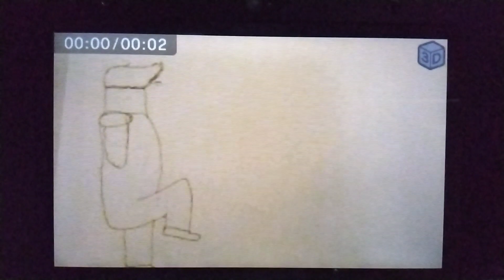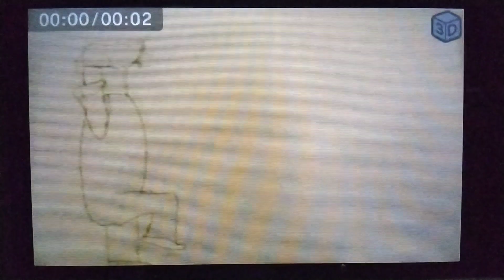(A.S) EXTREME episode 2. part 2.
Welcome back to (A.S) EXTREME.
We're Starting our Zumba for the day.